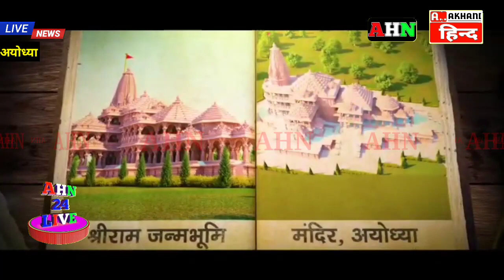के लिए राम नगरी सजधज हुई तैयार, रामभक्तों का उत्साह सातवें आसमान पर....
नौशाद आलम
अयोध्या। रामजन्मभूमि निर्माण का आगाज़ भूमि पूजन से हो रहा है जिसकी आधारशिला खुद देश के प्रधानमंत्री नरेंद्र मोदी द्वारा किया जाएगा। बुधवार को करीब 3 घंटे रामनगरी में पीएम मोदी रहेंगे और इसके लिए सुरक्षा के कड़े इंतेज़ाम किये गए हैं। यूँ कहा जाए कि पूरी राम नगरी को सुरक्षा कवच में जकड़ लिया गया है। हर चौक चौराहों के साथ ही चप्पे चप्पे पर पुलिस के जवान मौजूद नज़र आ रहे हैं। सदियों के इंतेज़ार के बाद रामभक्तों के जीवन में ये एक ऐतिहासिक पल होगा जब लंबी कानूनी लड़ाई लड़ने के बाद मर्यादा पुरुषोत्तम राम को स्थाई मंदिर मिलने जा रही है। इस ऐतिहासिक पल के लिए हिन्दू रामभक्तों के साथ साथ मुस्लिम रामभक्त भी अपनी खुशी का इज़हार कर रहे हैं। राममंदिर आन्दोल में कई बार जेल जाने वाले और पुलिस की लाठी सहने वाले शिवसेना के उत्तर प्रदेश प्रमुख संतोष दुबे जंहा उत्साहित हैं तो वंही राममंदिर के विरोध में मुकदमा लड़ने वाले स्वर्गीय हाशिम अंसारी व उनके बेटे इकबाल अंसारी को निमंत्रण पत्र दिए जाने का विरोध करते हुए AHN संवाददाता नौशाद आलम से खास बात चीत की। जबकि मुस्लिम रामभक्त बबलू खान ने कहा कि पूरी दुनिया के रामभक्तों को इस दिन का बड़ी बेसब्री से इंतेज़ार था और अब वो समय आ गया है जब भगवान राम का वनवास खत्म हो रहा है और उनके भव्य मंदिर के लिए खुद प्रधानमंत्री नरेंद्र मोदी के हाथों भूमिपूजन कार्यक्रम सम्पन्न हो रहा है। गौरतलब है कि भूमिपूजन कार्यक्रम को भव्य और दिव्य बनाने के लिए पूरी राम की नगरी अयोध्या धाम को दुल्हन की तरह सजाया गया है और राम की पैड़ी  सहित तमाम मठ मंदिरों के अलावा अयोध्यावासी भी अपने मकानों पर दीपक जलाकर अपनी खुशी का इज़हार कर रहे हैं। कुलमिलाकर राम की नगरी में राम मंदिर भूमि पूजन को लेकर पिछले कई दिनों से तैयारियां युद्ध स्तर पर चल रही थी, और आज ये तैयारियां लगभग पूरी हो चुकी हैं। बुधवार को देश के प्रधानमंत्री नरेंद्र मोदी द्वारा भूमिपूजन कार्यक्रम सम्पन्न होगा।